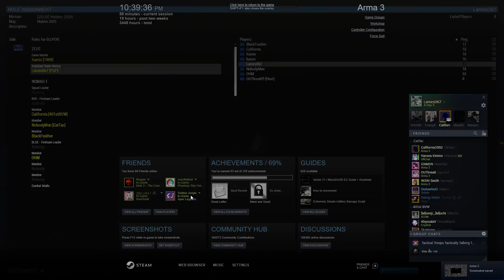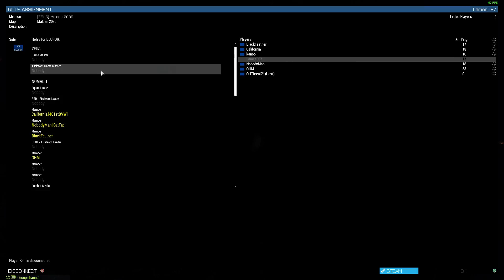[ArmA 3 LIVESTREAM] Cat Tactical - Zeus Dynamic by Kamin [Danish Frogman Corps]